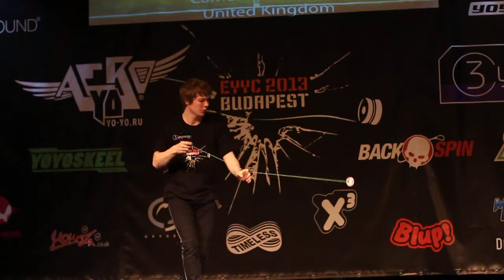EYYC 2013 Budapest - European Yo-Yo Championship 5A Division 9th Place Cameron Matheson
EYYC 2013 Budapest - Európai Yo-Yo Bajnokság 5A Division 9th Place Cameron Matheson